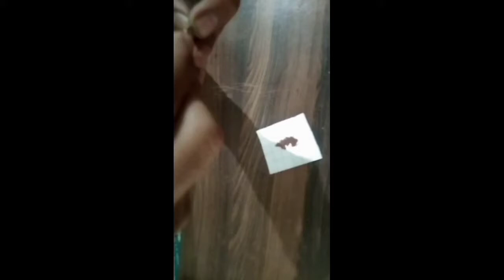How to make a pen nip missile ✒️✒️🚀🚀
1.It's all about creating own dedicated to high quality video of diy,how to,home made, great ideas,simple ideas
3.Keep supporting me so I can continue to provide you with free content each week!!! 4.Thankyou for watching